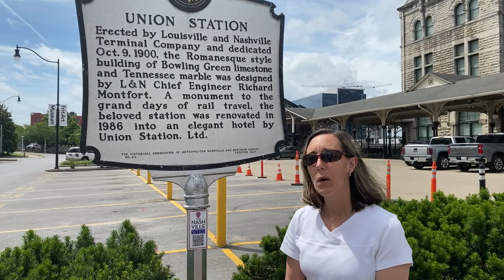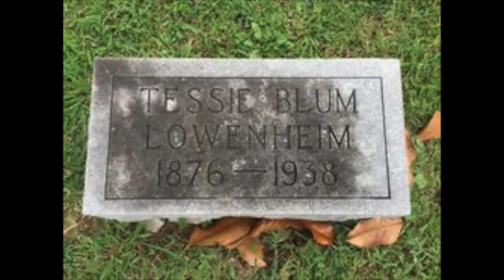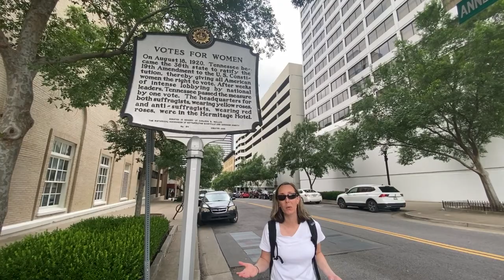MHC Foundation and Nashville Sites: Woman's Suffrage Tour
The tour follows board member Dr. Mary Ellen Pethel, as she walks through downtown Nashville and highlights the people and places related to the woman's suffrage movement. The fight to ratify the Nineteenth Amendment in the summer of 1920 culminated in the Tennessee state legislature's ratification of the amendment. Watch and enjoy this fascinating and suspenseful story while you learn more about the important work of the MHC Foundation. We hope you will consider a financial gift to support the many projects that we sponsor in preserving Nashville's history and culture. to learn more and click the donate tab to further our efforts in the coming year.